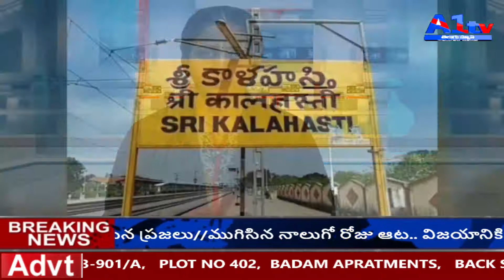బట్టలుఉతుకుతుండగా పోరబాటున కాలుజారి నీటిగుంటలో పడి గల్లంతు/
బట్టలు ఉతకటానికి వచ్ఛి తిరిగిరాని లోకానికి వేళ్ళిన ఆఫ్రిన్

చిత్తూరుజిల్లా శ్రీకాళహస్తినియోజవర్గం తోట్టంబేడు మండలం

తోట్టంబేడు లో కాపురం ఉండు మల్లిక రఫీ ల కుమర్తే ఆఫ్రిన్ 14సo  బట్టలు ఉతకడనికి సమీపంలోని తోట్టబేడు మైన్స్ నీటిగుంటలో వేళ్ళి బట్టలుఉతుకుతుండగా పోరబాటున కాలుజారి నీటిగుంటలో పడి గల్లంతు

 ఆఫ్రిన్ మృతదేహం కోసం గాలిస్తున్న ఫైర్ మరియు తోట్టంబేడు పోలీసులు

 ఆఫ్రిన్ మృతదేహంకోసం కన్నీరుమున్నీరుగా విలపిస్తూన్న ఆఫ్రిన్ తల్లితండ్రులు మరియు గ్రామస్తులు
ఈ ప్రాంతంలో మైన్స్ నీటిగుంటల వల్ల పలుప్రమదలు జరిగి అనేకమంది చిన్నారుల చనిపోతున్న పట్టించుకోని మైన్స్ సంబందిత అధికార్లు

 మైన్స్ లోడి అనంతరం  కలిగా వదలి వేయడంతో ఆ  మైన్స్ పూడ్చకుండ వదలివేయడంతో ఆ  మైన్స్  గుంటలలో నీరు చేరడంతో నీటిగుంటలో మారుతున్నయి
 ఈ మైన్స్ నీటిగుంటలో ఈతకోటడానికి బట్టలు ఉతకడనికి వస్తున్న చిన్నారులు శవాలుగా మరి వారి తల్లితండ్రులకు కడుపుకోత పేడుతున్న
అధికార్లు మాత్రం ఇవిఏమీ పట్టించుకోక నిమ్మకునీరుఏత్తీనట్లు  వ్యవహరిస్తున్నరు